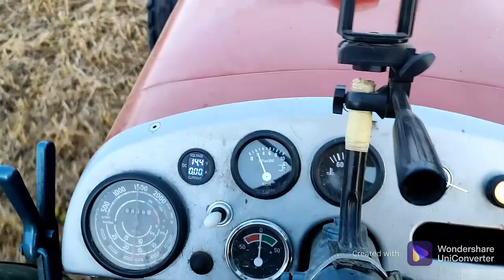Zetor 50 Super +4 radličný pluh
Jesenná orba Zetor 50 Super +4 radličný pluh